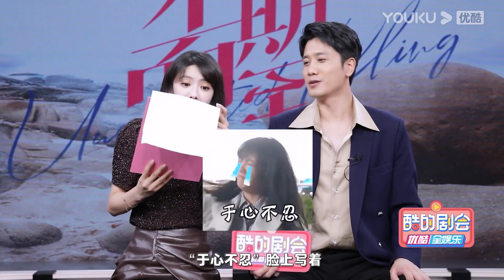【不期而至 Unexpected Falling】花絮BTS：高真无忧专访第一弹——大型小学生吵架现场 | 蔡文静/彭冠英/王劲松 |优酷悬疑剧场 YOUKU SUSPENSE